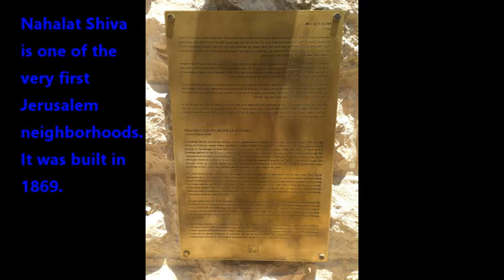Friends of Zion Museum - Root Source Interview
Root Source visits the Friends of Zion (FoZ) museum in Jerusalem. This video interviews its director, Ilan Scolnik and we include a number of photos from inside the museum itself.